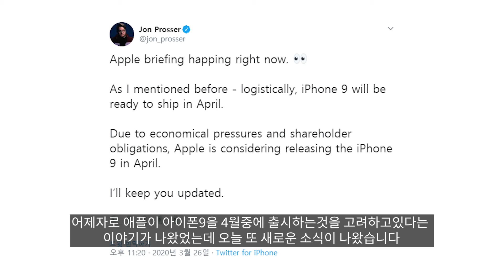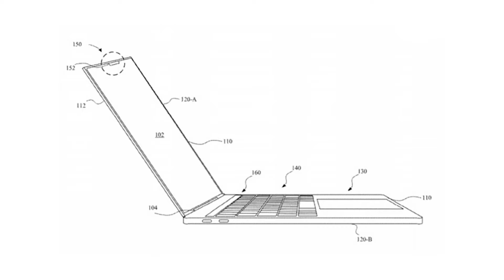아이폰9 - 4월 중순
언젠간 올 그날을 위해